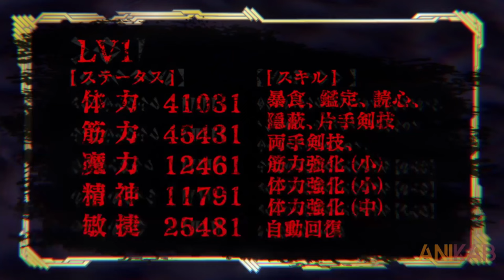Poor Boy Accidently found the Demon Sword that makes him Potentially Overpowered | Anime Recap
Anime : Berserk of Gluttony

Anime recap
Anime recaps
anime recap recapped
anime recaps demon lord
anime recap magic
anime summary
anime explain
Manhwa recap
Aniplot
anirecaps
anirecapped
anispot recapped
Anicaps